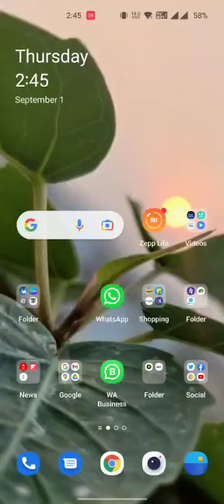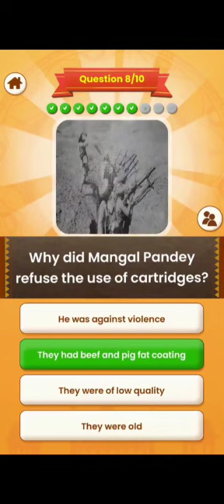Watch the video to know how to install 'Azadi Quest: Heroes of Bharat' on Android smartphones.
Have you downloaded and played AzadiQuest Games yet❓